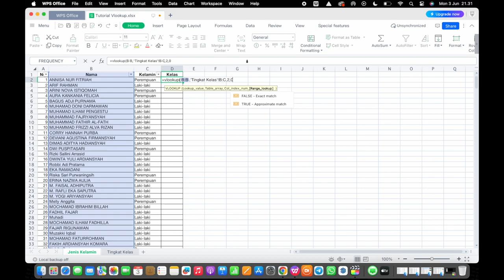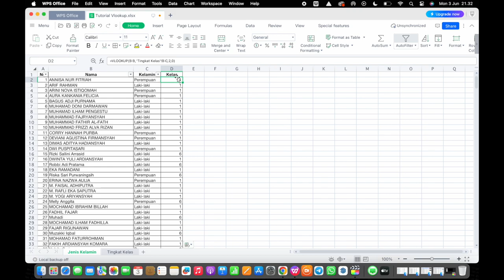Tutorial Vlookup Excel WPS Office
Fungsi Vlookup untuk membaca isi tabel dimana dua atau lebih tabel memiliki data yang saling berhubungan, sehingga memudahkan kita untuk penggabungan data tersebut.